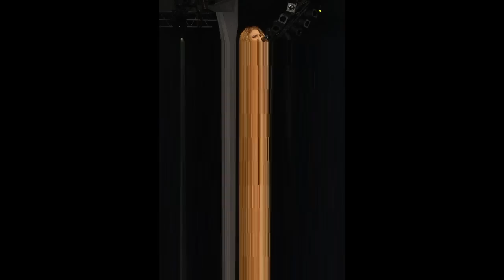Jeanette Biedermann with demos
Jeanette Biedermann photos & cracktro